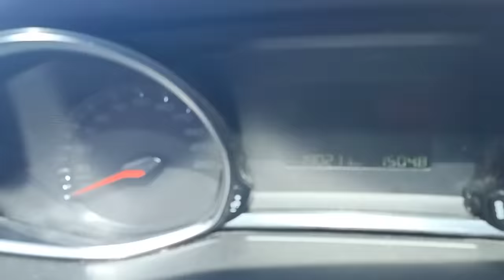سوق سيارات أقل من 20 مليون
نفتحو من 8نتاع الصباح حتى 8 نتاع العشية وشكرا